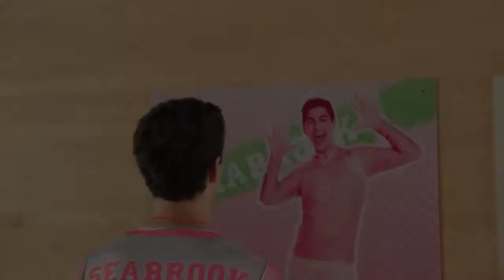Bucky Buchanan | Life's been good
When I heard this song, I thought instantly of Seabrook's most cheertastic cheer leader Bucky Buchanan. I hope you enjoy this video!!